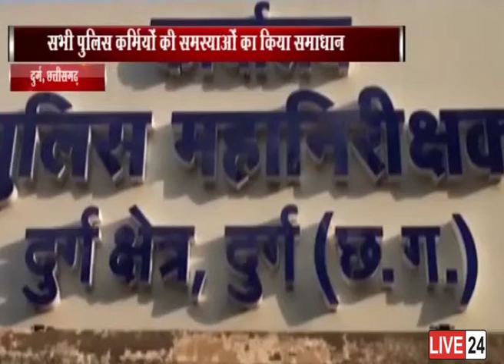दुर्ग रेंज के आईजी ने दरबार लगाया और सभी वर्ग के पुलिस कर्मियों की परेशानी सुनी...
वैसे तो एक मई मजदूर दिवस के रूप में पूरे देश मे मनाया जाता है... लेकिन दुर्ग रेंज के पुलिस कर्मियों के लिए ये दिन कुछ खास रहा... दुर्ग रेंज के आईजी हिमांशु गुप्ता ने दरबार लगाया...और सभी वर्ग के पुलिस कर्मियों की परेशानी सुनी...